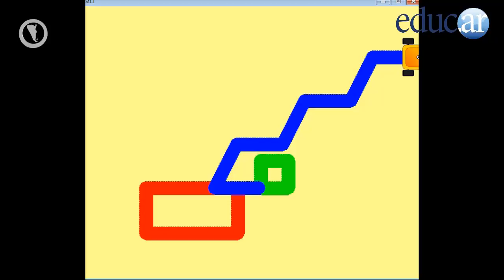Robotica Clase 3 Tapiz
Autoría y tutoría: Mónica Páves.